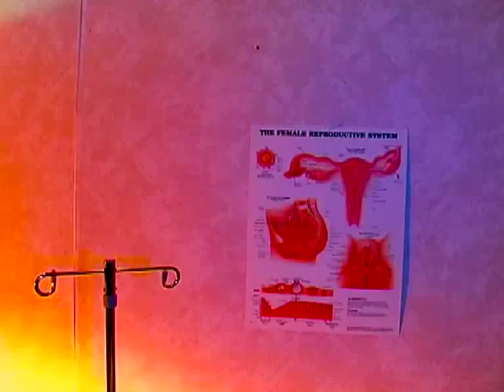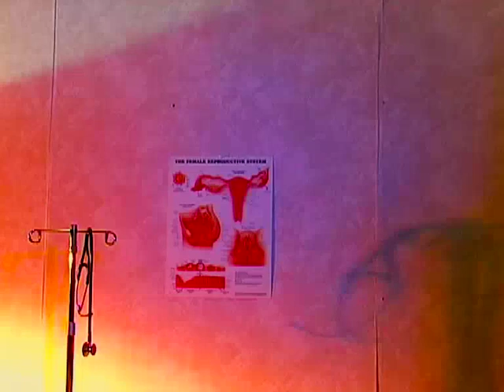Karma & Destiny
Gerard Lough directs his interpretation of the song "Karma and Destiny" by "The Scarbrough Affair", from the album "Leftists Unite."  Gerard created the story, gathered talent and went about shooting in one afternoon in Sioux Falls in the Spring of 2006.  Edited in Ireland, this is the best possible transfer for YouTube direct from the original PAL version shown in the UK.